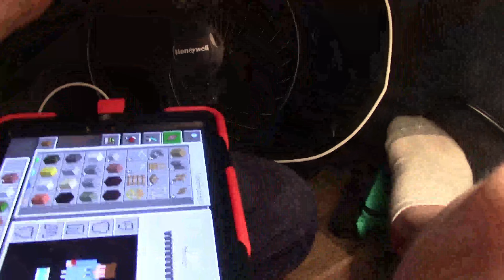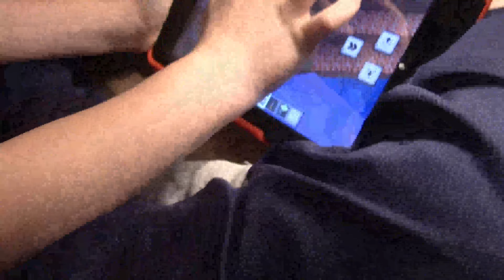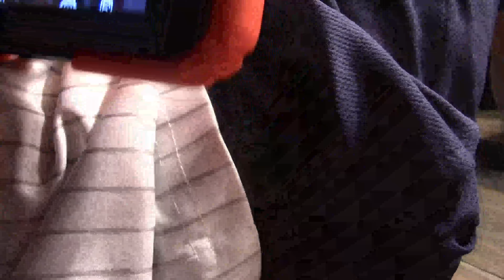LAST TO LEAVE GAMING BASE WINS $20,000!